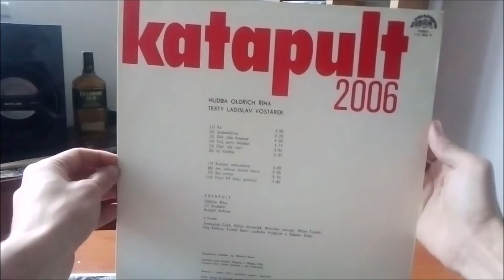LP / Katapult – Katapult 2006 / 1980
Druhá deska Československých Katapult v podání : Jiří Šindelář, Oldřich Říha,  Anatoli Kohout